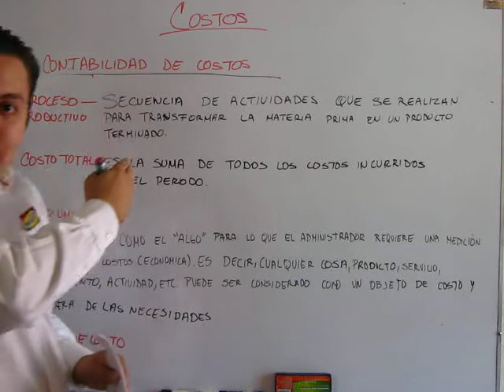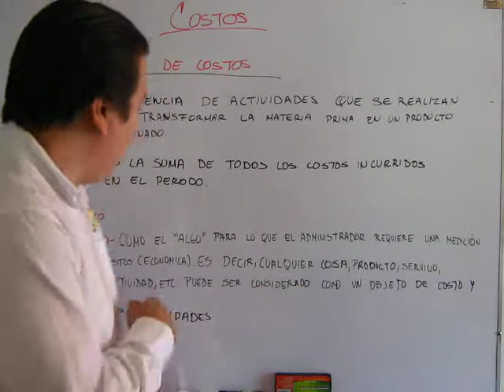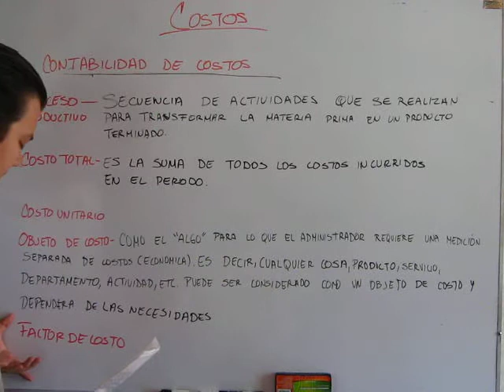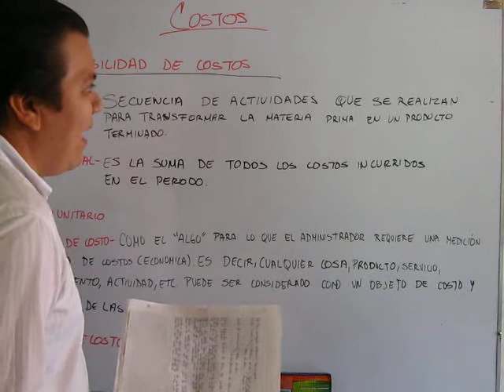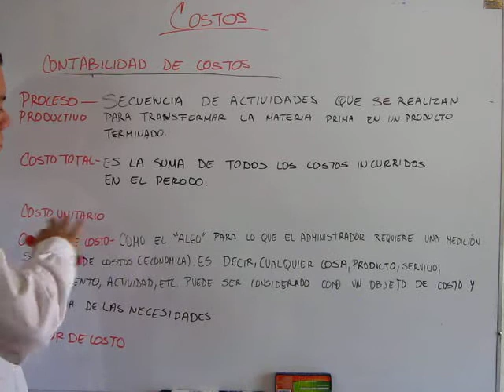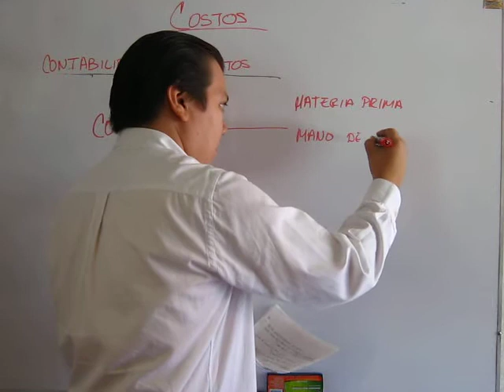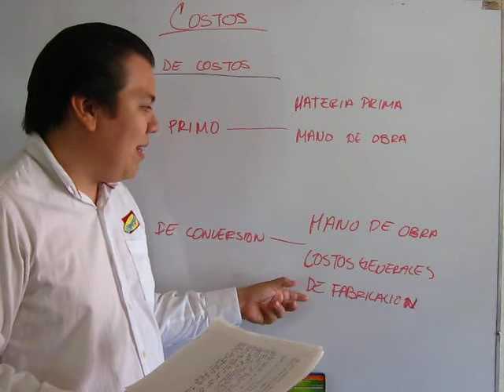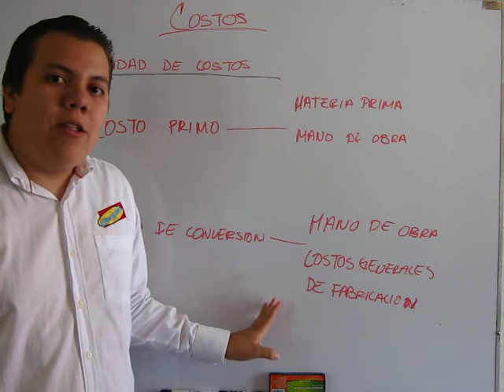Contabilidad Explicaciones 68